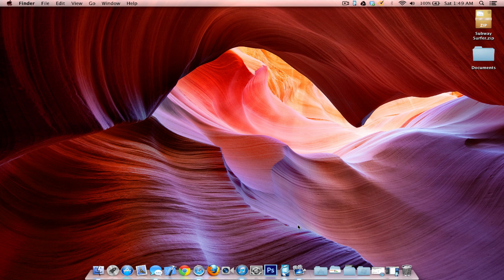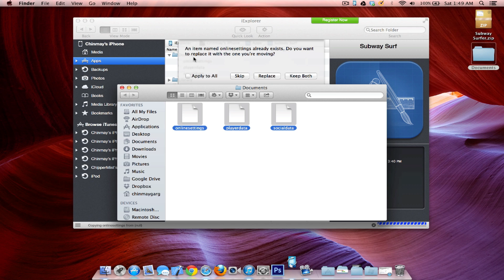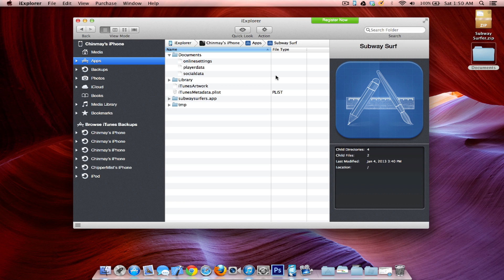Subway Surfer Hack / Cheat Billion Coins (No Jailbreak Required) iPhone, iPad and iPod Touch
Get everything in Subway Surfer on iOS without any hassle. Follow the tutorial and enjoy!

Download the File below and replace it with the Library folder on the iPhone using iPhone Explorer.